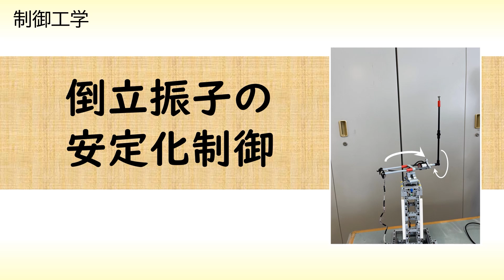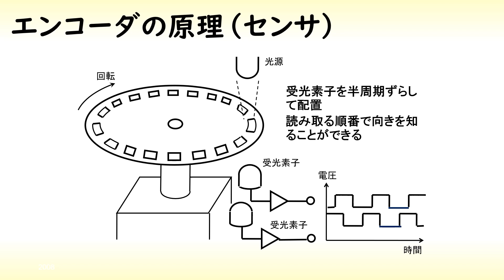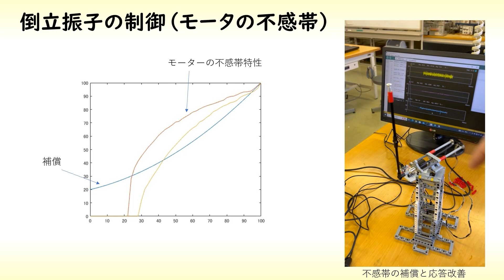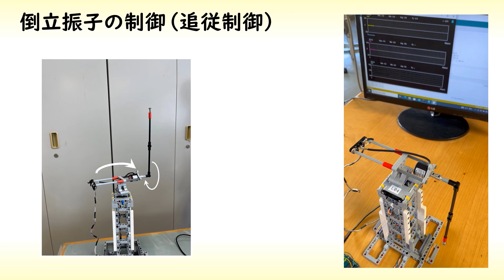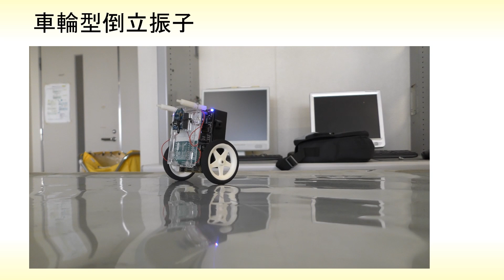倒立振子の安定化制御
*倒立振子の安定化制御* について説明する動画です。

関連動画
【制御工学】不安定零点とアンダーシュート（制御理論#7）✅Matlabシミュレーション

倒立振子の安定化制御について説明する動画でした。